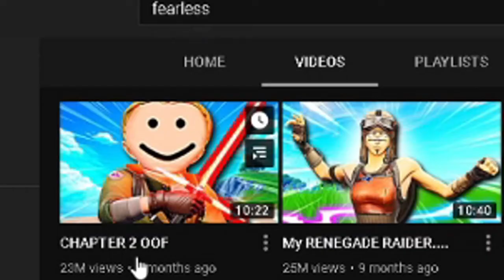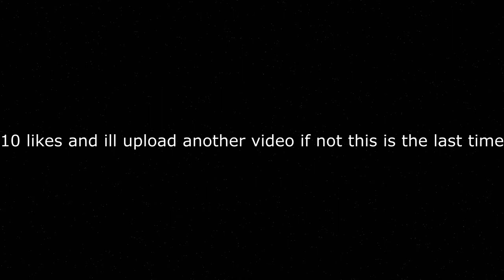Fortnite Is Trash Now...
Im just throwing things on the wall and see what sticks at this point for content... if you liked this video make sure to like, subscribe(i could really need it), and turn on post notifications to not miss the next upload.

tags (ignore)
Ceeday, noahsnoah, fe4rless, funny fortnite video, fortnite noob, bo3,
funny fortnite channel, coronavirus, corona memes, fortnite pro,
, fortnite chapter 2 season 3 memes, fortnite season 3 memes, ninja, how to edit like ceeday on mobile,
How to edit like noahsnoah on mobile, how to edit like A god on mobile, memes, season 3 dank memes, fortnite is dead, Gattu, ghostninja, memes, Memes, meme edit, Meme edit, pog, POG, POGCHAMP, 2020 fortnite, how to edit like Ceeday, how to edit like NoahsNoah, poggers, fortnite